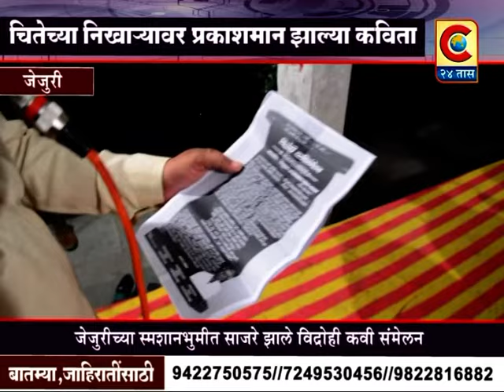C 24 TAAS BATAMIPATRA 28 JULY 2018